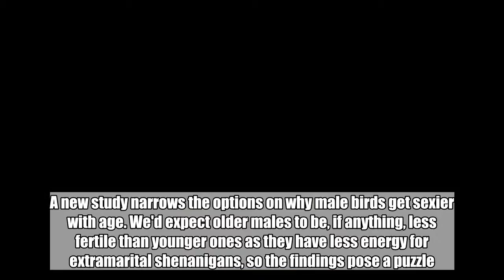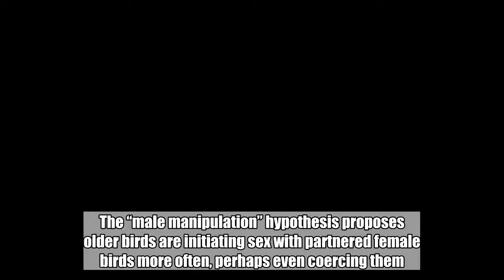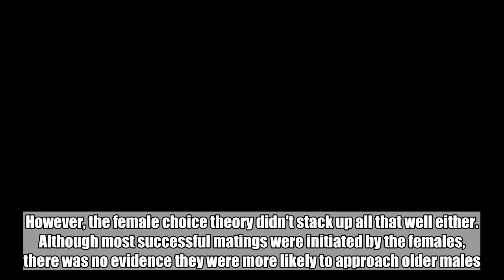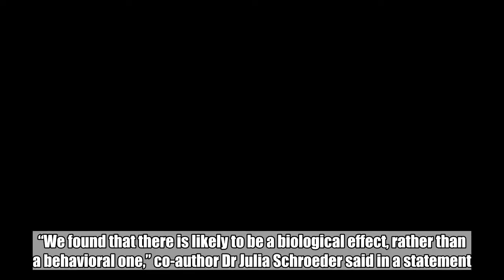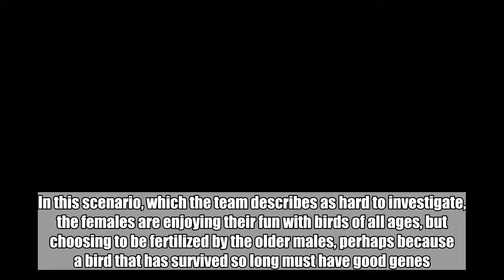Why Do Cheating Birds Have More Offspring With Older Males?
Most songbirds form lasting pair bonds, raising chicks with a partner. But this doesn't always stop them from getting something on the side – in some species rather often. Ornithologists have noticed that when female birds “cheat” on their partner, the resulting offspring usually have older fathers. A new study narrows the options on why male birds get ier with age. We'd expect older males to be, if anything, less fertile than younger ones as they have less energy for extramarital shenanigans, so the findings pose a puzzle. Nevertheless, the phenomenon has been confirmed across many species.  Dr Antje Girndt of Imperial College London and the Max Planck Institute for Ornithology decided to test two possible explanations. The “male manipulation” hypothesis proposes older birds are initiating  with partnered female birds more often, perhaps even coercing them. The alternative, referred to as “female choice”, proposes partnered birds like to sneak off with the avian equivalent of a silver fox. To decide between the theories, Girndt and colleagues had to spend months watching captive house sparrows during mating season, testing the DNA of offspring to confirm the father, which in 10 percent of cases was not the female's partner. A paper in Scientific Reports rules out the male manipulation theory, at least in sparrows. There were no signs of older males making additional attempts to lure females away from the marital nest, nor being more aggressive when they did so. However, the female choice theory didn't stack up all that well either. Although most successful matings were initiated by the females, there was no evidence they were more likely to approach older males. Having rejected the two theories she was trying to test, Girdnt fell back on the possibility that older sperm is more likely to fertilize eggs. “We found that there is likely to be a biological effect, rather than a behavioral one,” co-author Dr Julia Schroeder said in a statement. There may be something intrinsically better about older males' sperm, but Girndt notes female sparrows share a trait with many kangaroos and sharks – they can store sperm for extended periods. Consequently, it is possible the females are in some way controlling which sperm fertilizes their eggs, storing it up from their partner and both older and younger paramours. In this scenario, which the team describes as hard to investigate, the females are enjoying their fun with birds of all ages, but choosing to be fertilized by the older males, perhaps because a bird that has survived so long must have good genes. It's inevitable that people will anthropomorphize such work, and it might not have been done were it not for possible human implications. Nevertheless, while cheating is common in humans, there is increasing evidence that having children through an extra-marital affair is actually quite rare.